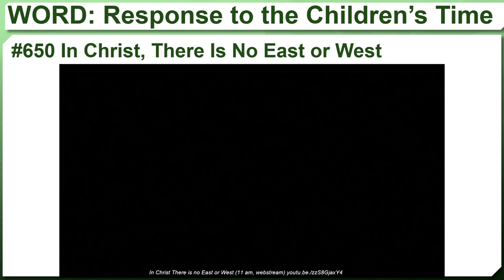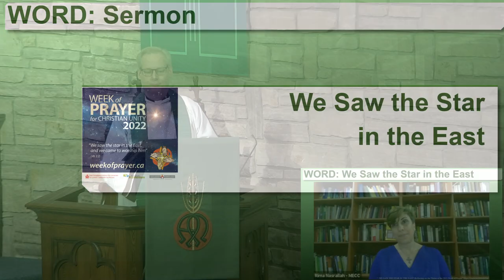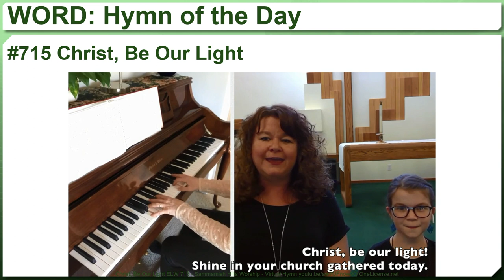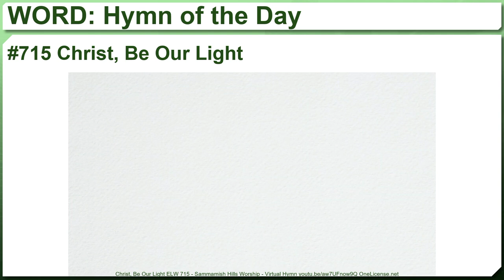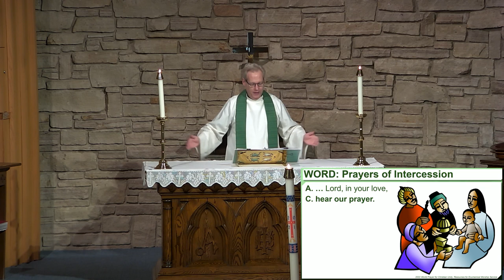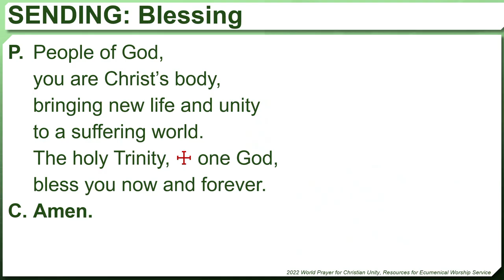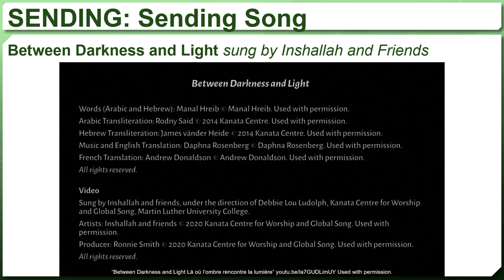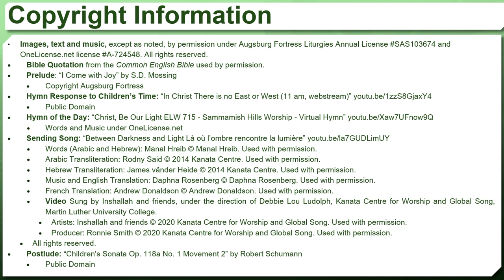Worship for Sunday January 23, 2022, from St. Pauls Lutheran Church, Cambridge Ontario.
1. Regular Offering
2. Deficit Reduction
3. Benevolence
4. CLWR
5. Memorial Fund
6. Youth Travel Fund